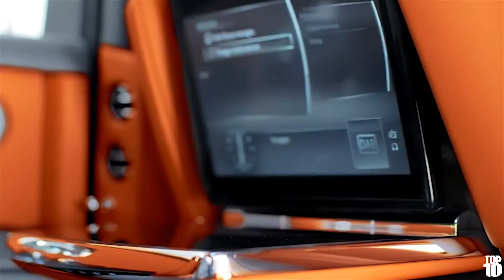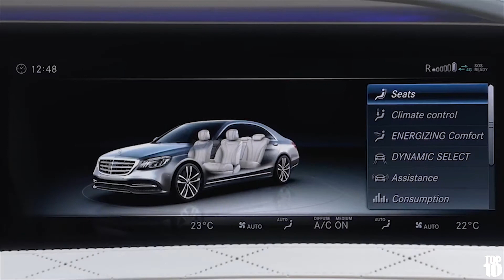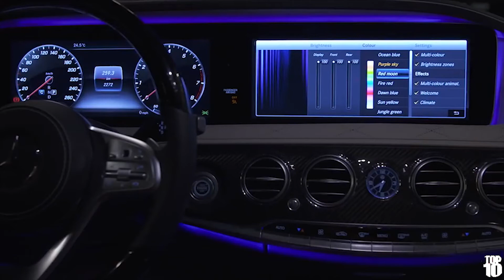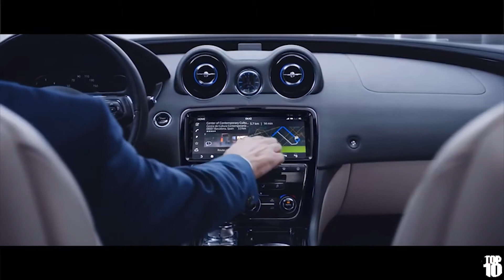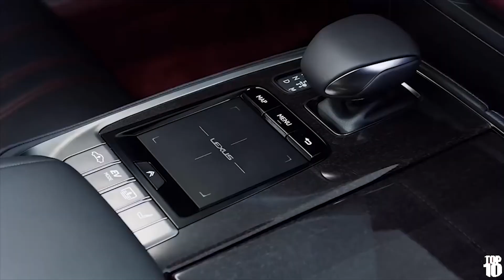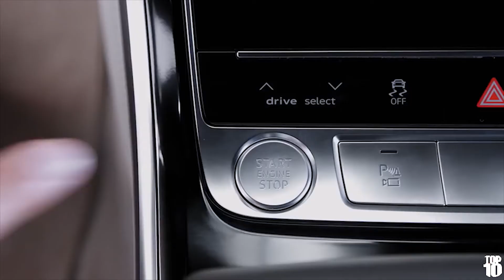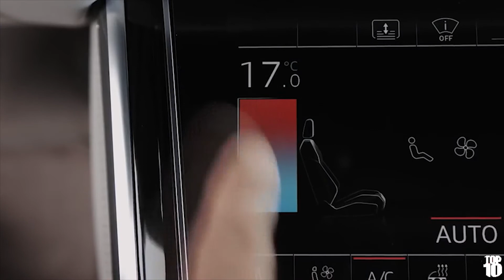Top 5 Luxury Sedan Cars (2018)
Top 10 Real Transforming Vehicles You Didn't Know Existed

Here is the list of Top 5 Luxury Sedan Cars 2018

5. Audi A8
4. Lexus LS 500h
3. Jaguar XJ
2. Mercedes-Benz S-Class
1. Rolls-Royce Phantom

2018 Rolls-Royce Phantom
The Rolls-Royce Phantom VIII is a luxury saloon car manufactured by Rolls-Royce Motor Cars. It is the eighth and current generation of Rolls-Royce Phantom. The Phantom is exclusively available with a twin-turbocharged 6.75-litre V12 engine.

2018 Mercedes-Benz S-Class 560
The 2018 S560 Sedan is powered by a 4.0-liter bi-turbo V8 engine code-named M176 that makes 463 horsepower and 516 pound-feet of torque. Rear-drive is standard, while 4Matic models feature the automaker’s 4Matic all-wheel-drive system. S560 models feature Nappa Leather and 19-inch wheels. S-Class options include the latest generation of Driver Assistance System and Magic Body Control with Curve tilting function (rear-drive models only).

2018 Jaguar XJ
New features include a redesigned front fascia which features a larger grille with a new mesh pattern.  The vehicle also features “Double XJ” DRLs.The rear features LED taillights and oval-shaped exhaust tips.

2018 Lexus LS 500h
The powertrain features a 3.5-liter V6 Dual VVT-i V6 gasoline engine and two electric motors, together delivering maximum system power of 354 hp.

2018 Audi A8
The A8 is the pinnacle of Audi’s luxury sedans, with an understated yet impressive design. A 333-hp supercharged 3.0-liter V-6 is standard; a 450-hp twin-turbo 4.0-liter V-8 is optional.